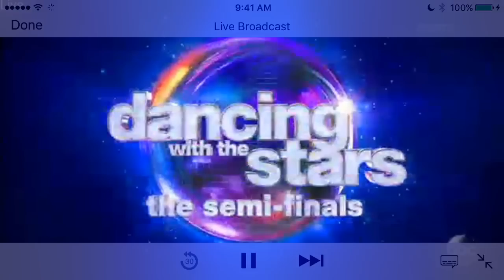(HD) Frankie Muniz and Witney Carson - Dancing With the Stars Semifinals Week 9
Frankie Muniz and Witney Carson’s Salsa on the Semifinals/Episode 9, Season 25 of Dancing with the Stars!